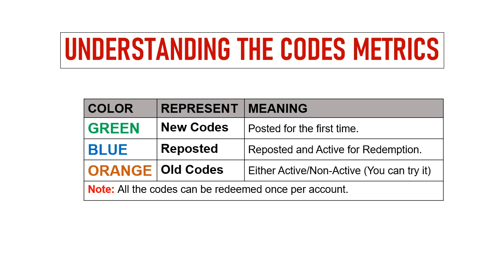🔥 Zombie.io Codes | Zombie.io Gift Codes | Zombie.io Redeem Codes | Zombie.io Coupon Codes 2024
Today I will share new gift codes for Zombie.io

Step 1: In game, Tap on the Setting option.
Step 2: In new window, tap on the Gift Code button.
Step 3: Enter the gift codes provided in the text area.
Step 4: Tap on the Confirm button and that's all.